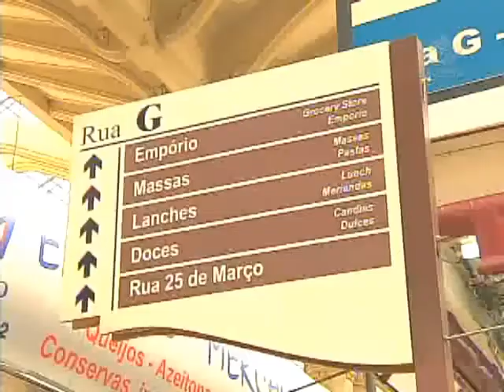Escolha o melhor bacalhau para sua páscoa light - 06/04/2012